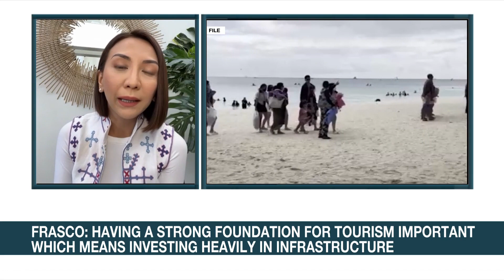New DOT chief wants equal promotion of tourist sites including Mindanao | ANC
Headstart: Incoming Tourism Secretary Christina Frasco wants every LGU to have equal opportunity to promote their tourist destinations including Mindanao.